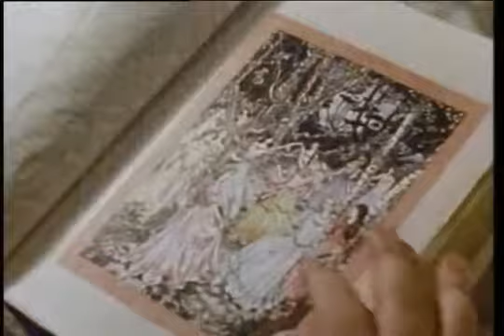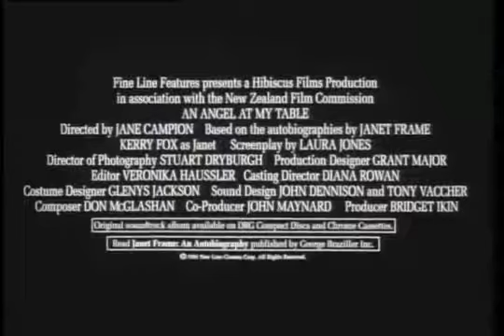AN ANGEL AT MY TABLE (Jane Campion, NZ, 1990)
// SURREAL BIOGRAPHY //

Jane Campion signe cette biographie ambitieuse et fantasque de Janet Frame, l’une des écrivaines les plus réputées de Nouvelle-Zélande.